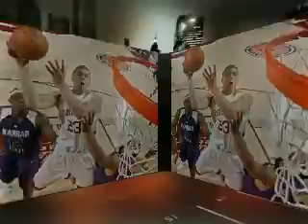Oklahoma Men's Basketball 2008-09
this vid is of the Oklahoma men basketball team. i couldnt find good pictures of the following teamates: Willie Warren(13) Ray Willis(41) Ryan Wright(1) or Kyle Cannon(31)